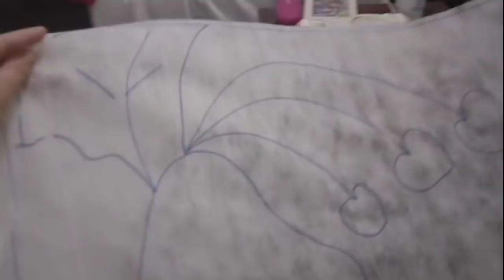TARDE NA MADRINHA / VIRADO DE BANANA/ GANHEI PRESENTE 😍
Roberta estética